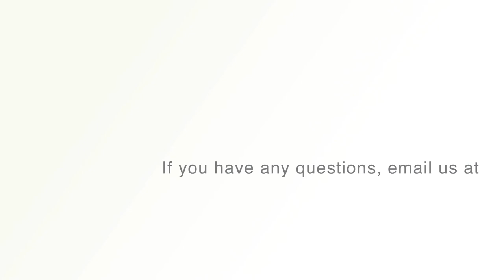ElevateU at the University of Montana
Producers:
Beth Wrzesinski
Lizz Dellinger

Animations:
CeCe Freese
Justice Root
Morgan Bowman

Audio/Soundtrack:
Nick Barr

Program Supervisor:
Shannon Janssen